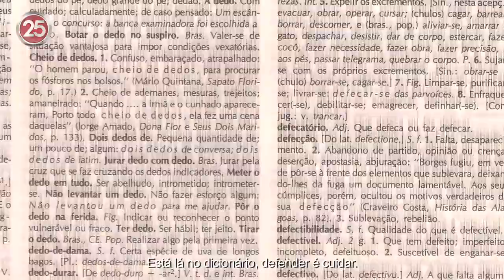"Eu vou governar Salvador nas ruas, ao lado de vocês" | ACM NETO 25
Programa de TV de ACM Neto, candidato a prefeito de Salvador. Exibido em 01/10/2012 (noite).
O apoio do Aécio Neves deixa claro porque ACM Neto é a melhor opção para Salvador: "ACM Neto é um líder político, autêntico, forte, respeitado na Bahia e fora da Bahia e vai fazer Salvador avançar".
Neto quer ser prefeito para trazer a prefeitura para dentro do subúrbio e começar seu trabalho pelos bairros mais carentes da cidade.
"Não vou governar lá do gabinete não, vou governar das ruas, ao lado de vocês, ouvindo o povo. Eu quero servir meu povo, eu quero estar do lado de vocês".